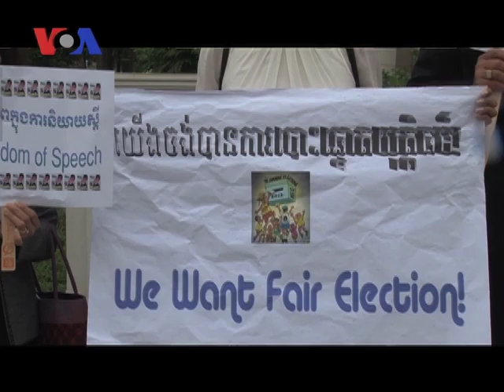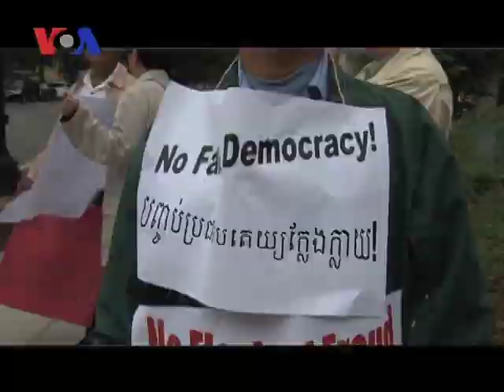Cambodian-Americans Protest as Hor Namhong Meets Secretary Clinton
Cambodian-American from at least five States gathers in front of the US State Department on Tuesday to demonstrate against land grabbing and forced evictions as Cambodian Foreign Minister Hor Namhong holds a bilateral meeting with US Secretary of State Hillary Clinton and other US officials to discuss regional issues and bilateral cooperation.
Michael Duong, who organized the demonstration, said serious rights issues need to be addressed in those talks, especially the recent arrests of 15 women protesting a land eviction case in Phnom Penh and the shooting death of an environmental activist in April. Michael said his group met with US Deputy Assistant Secretary of State Joseph Yun before the meeting of Hor Namhong and Madam Clinton.
The protesters are from, Virginia, Maryland, Washington D.C, North Carolina, New York and Pennsylvania. They all asked the U.S. to pressure Cambodia to stop human right abuse and improve democracy.
Michael said Mr Yun promised to convey the issues to Cambodian Prime Minister Hor Namhong. VOA Khmer's Sok Khemera and Poch Reasey report.